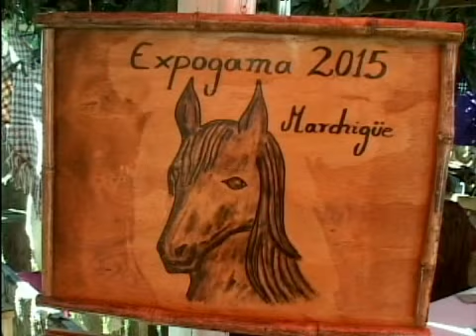Fiestas costumbristas en fin de semana largo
En estas actividades se mezcla la música y la comida típica de nuestro país.